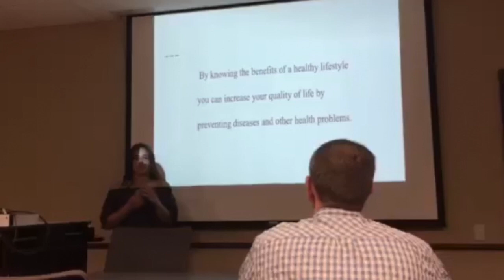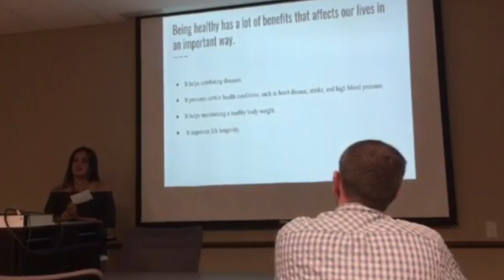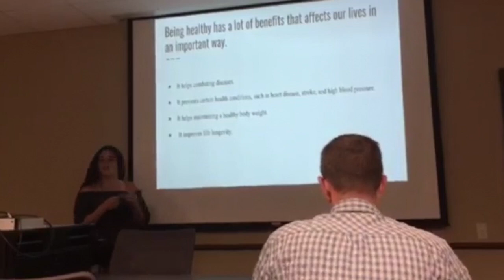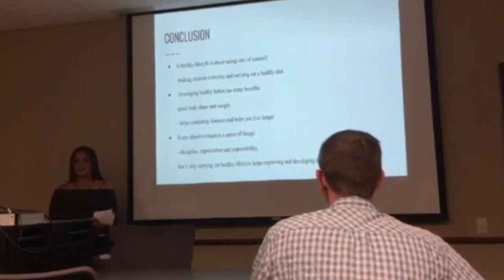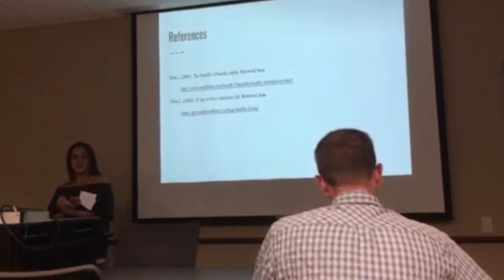Maintaining a healthy lifestyle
Prepared support presentations- Speech class